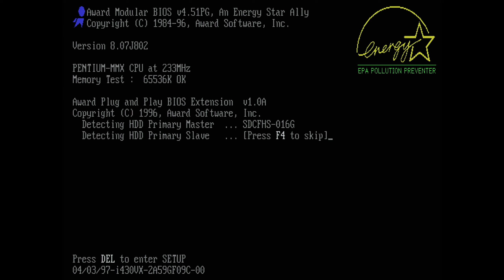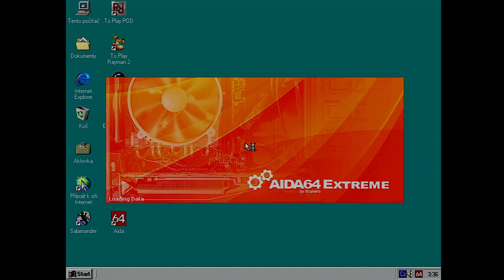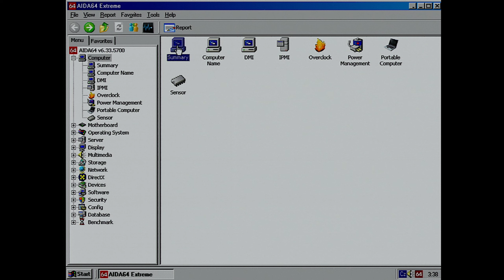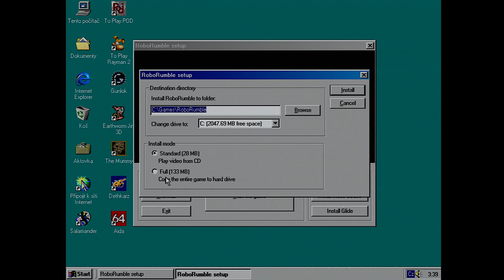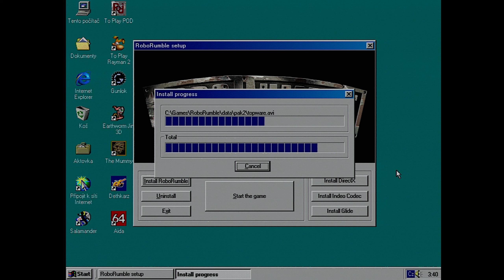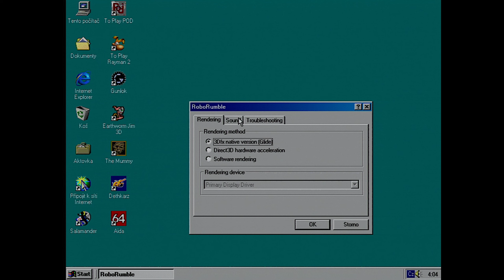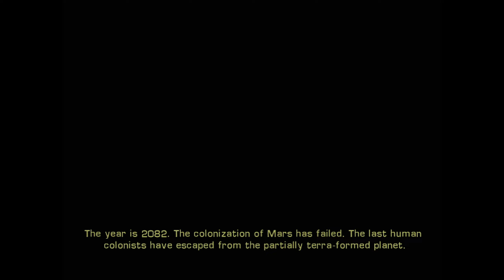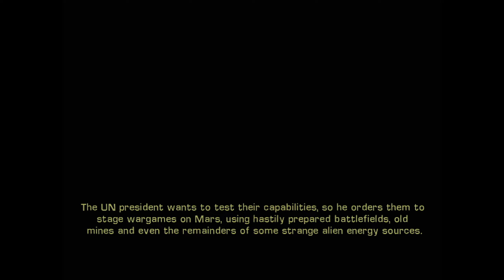RoboRumble (1998), 3DFX Voodoo 4MB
RoBoRumble is a real-time 3D strategy game, offering two major battle campaigns consisting of 15 missions each and a multi-player mode with hot combat for up to four players at a time. One of RoBoRumble's key features is the unique way in which Units are assembled. Unlike most games of this type, where the player is given a palette of already designed Units to choose from, in RoBoRumble the player constructs his own from a palette of different components. This gives a far greater number of variations and adds an extra strategic dimension to the game.

CHAPTERS:
0:00 - RoboRumble trailer
1:11 - Boot
2:46 - Aida64
4:28 - RoboRumble Installation
6:33 - RoboRumble Gameplay

Machine: Pentium 233MHz MMX, motherboard FIC PT-2006, Flagpoint S3 Virge DX 4MB PCI, ColorMax 3DFX Voodoo 4MB PCI, 64MB EDO RAM and Sound Blaster AWE32 CT3900 8MB + Wave table X2GS-SE (GS/GM support for MS-DOS). Windows 98SE
Captured on real hardware with Kramer VGA scaler VP-420, AverMedia DarkCrystal HD VGA1080 C199 and OBS Studio. Edit Vegas PRO 21